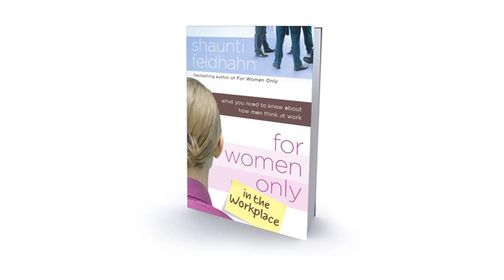For Women Only In the Workplace - Shaunti Feldhahn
Do You Know the Unwritten Rules of the Workplace?

As a veteran of Wall Street and Capitol Hill, Shaunti Feldhahn knows that even the most experienced Christian businesswoman can inadvertently sabotage her career simply because she doesn't know how her male supervisors, colleagues, and employees think.

For Women Only in the Workplace gives you startling insights into the expectations and perceptions of men at work. Whether you work in a corporate setting, a small business, or a ministry, you'll find Shaunti's research invaluable as you discover:

· What you need to know about a man's hidden insecurity
· What "it's not personal, it's just business" actually means to men
· How men view emotion in the workplace—and what they consider to be emotion
· How what you wear can significantly hinder your effectiveness at work
· The secrets to being strong and competent—without being viewed as difficult

Based on eight years of intense research, extensive interviews, and national surveys of more than 3,000 men—from CEOs to assistants, from factory workers to lawyers—For Women Only in the Workplace gives you the keys you need to be who you are and be respected and successful wherever you work with men.